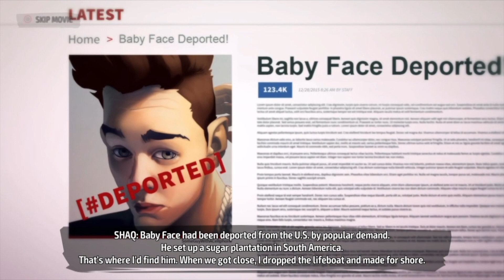OGEE TONE Ep 36 Shaq Fu A Legend Reborn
In this episode OGEE TONE finishes off the 1st stage and move's onto the 2nd to take on Baby Face as he looks to avenge Ye Ye's death. Check out the moves and powers Shaq has in this new level!

Gameplay captured using PS4 and edited using FCPX
Footage filmed using Sony A6000